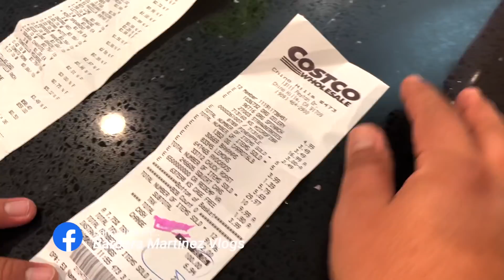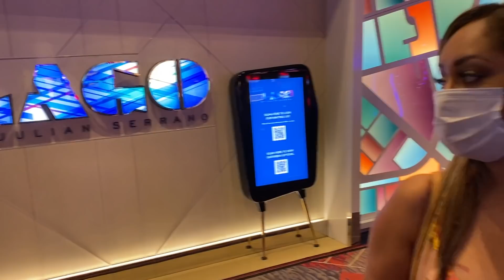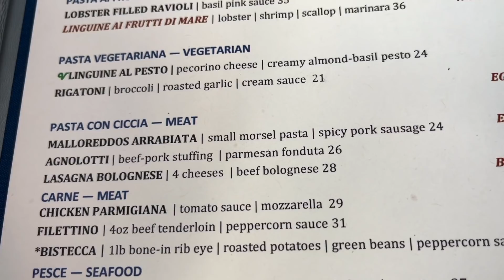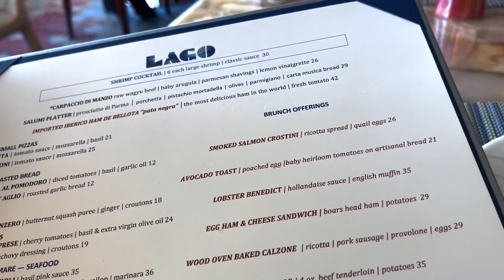Nos fuimos a LAS VEGAS❗️a celebrar mi cumpleaños🥳🍾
Acompáñenos una vez más a nuestro roadtrip para celebrar mi cumpleaños a lo grande 🎂
No van a creer lo que gastan los famosos por sus accesorios💎